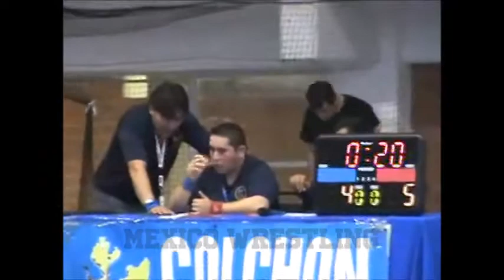Libre 74 kgs Juan Pelagio Chaparro(NL) Jose Jimenez (UNAM )Nacional 1era fuerza